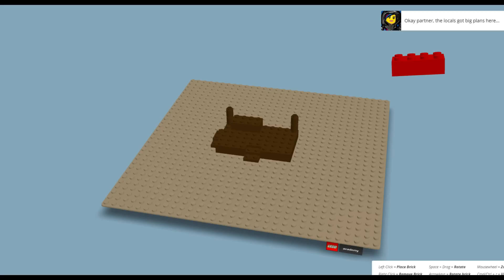LEGO BUILDER МАША И МЕДВЕДЬ ТЕХАС 2014 ХИТ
Много интересного видео!

Kinder Surprise eggs unboxing,Play Doh,Top Baby Games...

30 Surprise Eggs! Play Doh Kinder Disney Cars Peppa Pig Dora The Explorer Masha i Medved
Play-Doh Surprise Eggs! Kinder Surprise Eggs and Playdoh Toy Surprise - Disney Pixar Cars Lightning McQueen. Surprise Egg Thomas and Friends. Kinder Surprise Egg Barbie. Kinder MAXI surprise eggs. Cars2 Surprise play-doh eggs. Masha and The Bear, Masha i Medved Surprise toy, SpongeBob toy, Peppa Pig Toy, Masha i Medved Toy, Dora The explorer toy, Hello Kitty toy, Cookie Monster toy, Интерактивная кукла Маша и Медведь, чупа-чупс сюрприз Маша и Медведь, яйцо сюрприз Маша и Медведь, Киндер Макси, Super Surprise Marwel Spider-Man, Disney Pixar Cars surprise, Disney Princess Surprise, My Little Pony Surprise, SpongeBob Surprise, Masha and The Bear Surprise, Hello Kitty Surprise, Thomas & Friends Surprise, The Smurfs Surprise, Mickey Mouse Surprise, Маша и Медведь сюрприз, Смурфики сюрприз, киндер сюрприз игрушки сюрпризы, Дисней Принцессы сюрприз, спайдермен сюрприз, человек паук сюрприз, спанчбоб сюрприз, мои маленькие лошадки сюрприз, тачки сюрприз, паравозик томас и его друзья сюрприз, хелло китти сюрпиз, микки маус сюрприз, Cookie Monster

Here's how "Play Doh" is called in other languages: Clay, Playdough, Play-Doh, pâte à modeler, Plasticine, Plastilina, Plastiline, مادة لدائنية, دًئ¤ؤà, دًئ¤ؤà, ƒvƒ‰ƒXƒeƒBƒVپ[ƒ", plasticina, ïëàٌٍèëèي, massa, modellera, ïëàٌٍèë³ي, Crayola, Massinhas de modelar.